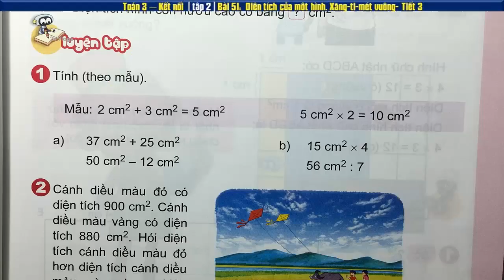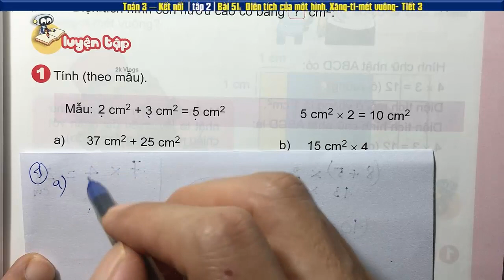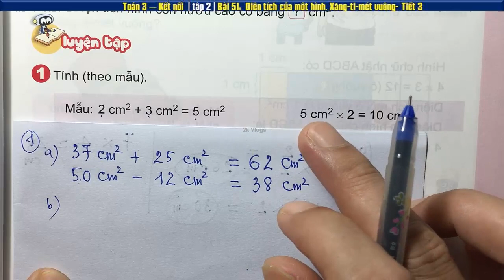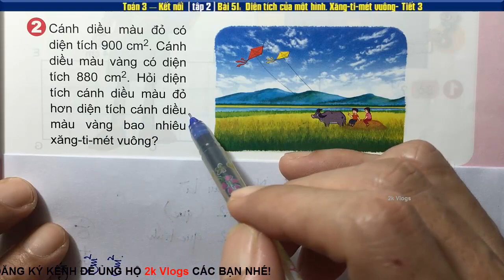Toán 3 kết nối tập 2 Bài 51 Diện tích của một hình. Xăng - ti - mét vuông (tiết 3) - Trang 29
Toán 3 sách kết nối tri thức với cuộc sống tập 2 Bài 51 Diện tích của một hình. Xăng - ti - mét vuông (tiết 3) - Trang 29